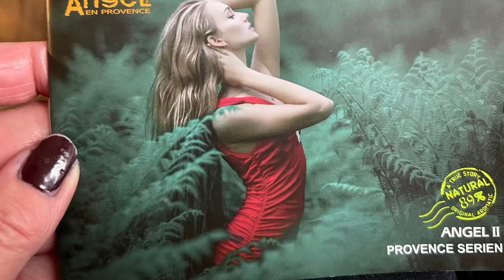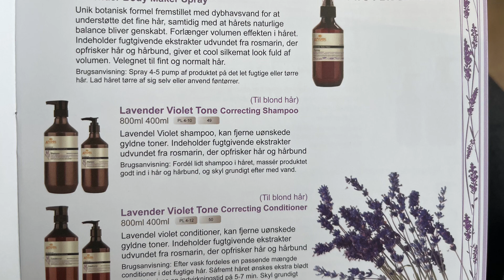KlipTone er vild med Angel en Provence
Grønne godkendte hår vaske og pleje produkter😀 Se mere på min hjemmeside